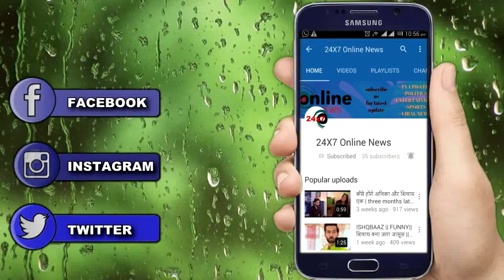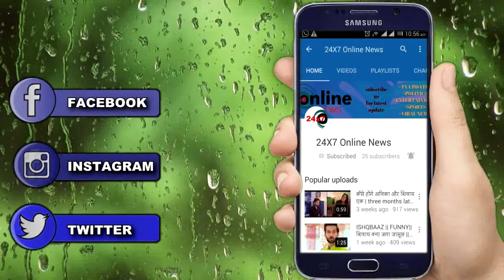ISHQ MAIN MARJAWAN || लक्ष्य और तारा अब देंगे दीप को धोखा